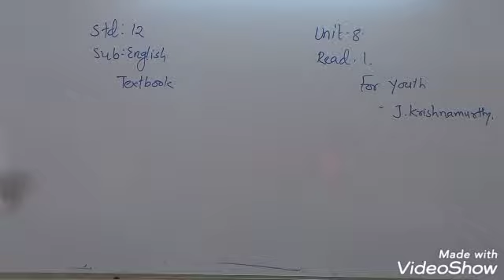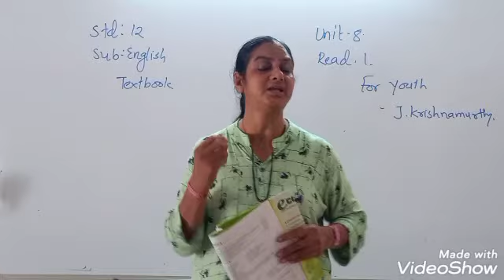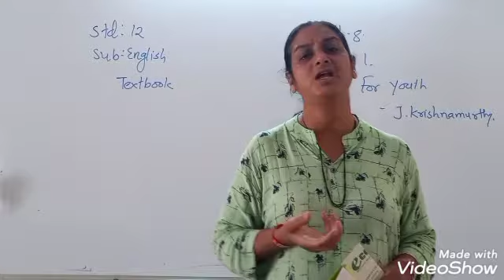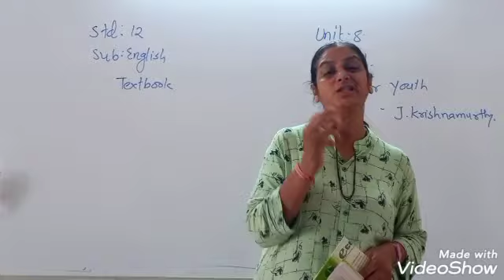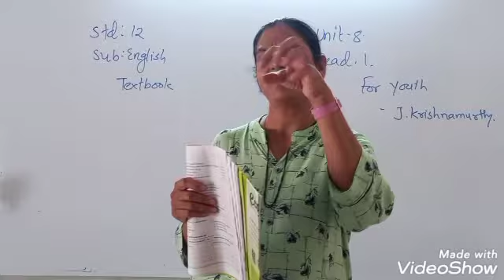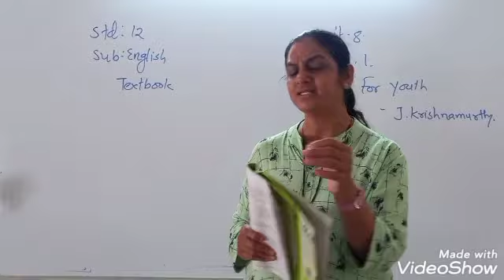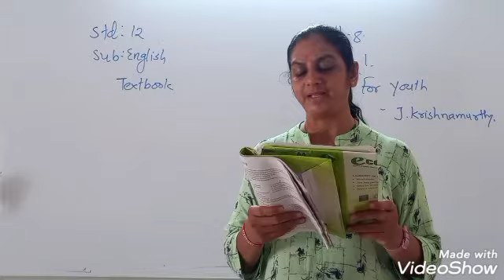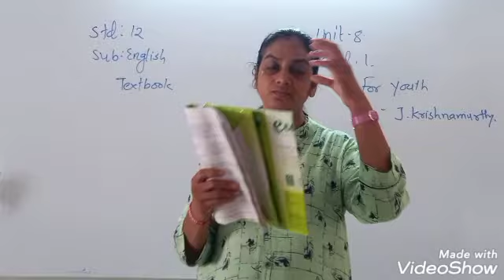12 English/Unit 8/Read 1.3/For Youth by Velisha Patel